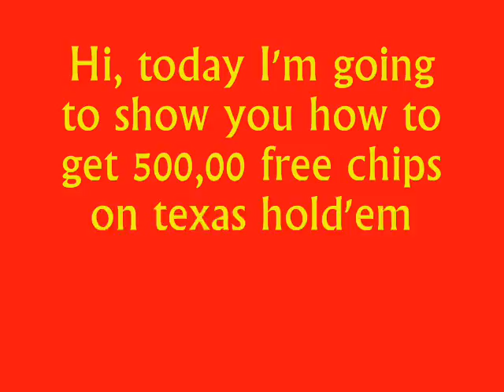How to get free chips on texas hold'em